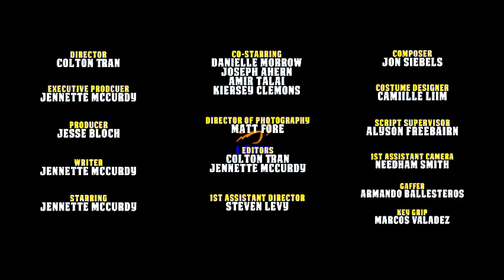Jennette McCurdy: What's Next For Sarah ? Ep 4 ( Subtitulado )